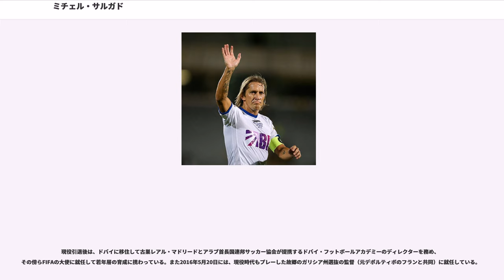ミチェル・サルガド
ミチェル・サルガド (Míchel Salgado)ことミゲル・アンヘル・サルガド・フェルナンデス（Miguel Ángel Salgado Fernández, 1975年10月22日 - ）は、スペイン・ガリシア州アス・ネベス出身の元サッカー選手、現サッカー指導者。現役時代は、スペイン代表でポジションはディフェンダー。

好きなアーティストはU2。既婚者であり、義父は元レアル・マドリード会長のロレンソ・サンスである。

ガリシア州ポンテベドラ県アス・ネベスに生まれた。1994年に地元のセルタ・デ・ビーゴの下部組織に入団し、1995年1月22日、レアル・マドリード戦(0-4)でプリメーラ・ディビシオン（1部）デビューした。1995-96シーズンまでにレギュラーに定着することができず、1996年夏にセグンダ・ディビシオン（2部）のUDサラマンカにレンタル移籍した。1998年2月、アトレティコ・マドリード戦でジュニーニョ・パウリスタに危険なバックチャージを仕掛け、その結果負傷したジュニーニョは6ヶ月間を棒に振って1998 FIFAワールドカップ出場も逃した。

1999年7月1日、移籍金1100万ユーロでレアル・マドリードに移籍した。2000年代前半のクラブは銀河系政策と呼ばれる強化方針の元にスター選手を多数獲得しており、攻撃参加の得意な左サイドバックのロベルト・カルロスが脚光を浴びていたが、サルガドも豊富な運動量と献身的な守備でチームの土台を支えた。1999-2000シーズンはリーグ戦29試合に出場し、UEFAチャンピオンズリーグ優勝に貢献した。

2004-05シーズンまでは不動の右サイドバックとして多くのタイトル獲得に貢献したが、2005年夏にセビージャFCから若手のセルヒオ・ラモスが加入し、さらに2006年冬にはシシーニョが加わり、激しいポジション争いを演じた。セルヒオ・ラモスはセンターバックとして出場することが多かったが、シシーニョの加入直後に負傷して長期離脱を余儀なくされ、右サイドバックのポジションを明け渡した。

2006-07シーズン序盤にはシシーニョがシーズンの大半を棒に振る大怪我を負い、若手のミゲル・トーレスなどと併用されて16試合に出場して30回目のリーグ優勝に携わることができた。2007年夏にはセンターバックのペペとクリストフ・メッツェルダーが加入し、セルヒオ・ラモスが本来のポジションである右サイドバックに戻ったため、先発出場の機会は激減したが、負傷者が多かったためにある程度の出場機会は得られた。2008-09シーズンではセンターバックの選手に負傷が非常に多く、セルヒオ・ラモスがセンターバックに入りサルガドが右サイドバックで先発出場することも多かった。2007-08シーズンと2008-09シーズンは合わせて17試合しか出場することができず、2008-09シーズン最終節のCAオサスナ戦(1-2)では退場処分を受けた。2009年8月4日、すでにプレシーズンも半ばにさしかかっていた頃に契約解除が決まった。

34歳になろうとしていた2009年夏、プレミアリーグのブラックバーン・ローヴァーズFCのトライアルでのプレーがサム・アラーダイス監督の目に適い、8月19日に2年契約を結んだ。9月12日のウルヴァーハンプトン・ワンダラーズFC戦(3-1)でデビューし、10月27日のフットボールリーグカップ・ピーターバラ・ユナイテッドFC戦で初得点を決めた。2011年1月27日、35歳になっていたサルガドはクラブとの契約を延長し、11—12シーズンをもって36歳で現役を引退した。

各年代の世代別スペイン代表を経験し、1998年9月5日、UEFA欧州選手権2000予選のキプロス戦(2-3)でスペインA代表デビュー。UEFA欧州選手権2000本大会に出場するメンバーにも選ばれ、レギュラーとして起用された。

2002年に日本と韓国で共催された2002 FIFAワールドカップにも出場が確実視されていたが、大会直前で負傷して出場を逃した。2004年のUEFA欧州選手権2004も同様に出場を逃したが、2006年にドイツで開催さ...